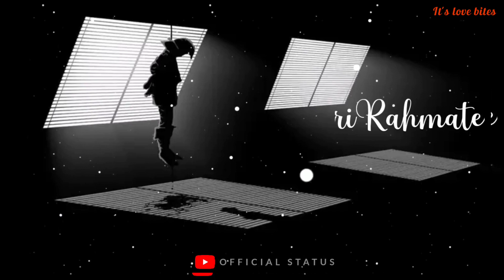Bhula Dena Mujhe ||Arjit Singh songs|| Sad Whatsaap Status☹️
Title:-
||Bhula dena mujhe arjit singh Singh||
Love song Whatsaap status video

Description

please do like us, comment below, share and subscribe to us for more content and help us to grow, "Sharing is caring, love is subscribing" Important :- dear copyrights owners if you want to delete this video please email me or message below and i will delete this video. this is only made for entertainment purpose. Email:- disclaimer:- i do not own any copyright song or video. this video was made for purpose of entertainment the copyright of this video belongs to its right owner. under section 107 of the copyright act 1976, allowance is made for fair use for purpose such as criticism, comment, news reporting teaching, scholarship and research. tair use is a use permited by copyright statutes that might otherwise be infringing non-profit, educational or personal use tips the balance in favour of fair use, thanks for watching. plz do share,like,comment and subscribe category Entertainment